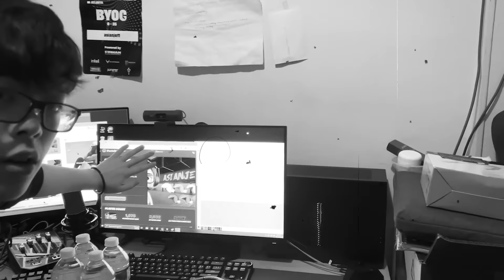AsianJeff Plays With His BIGGEST FAN!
Hey guys in this video you will see AsianJeff Plays With His BIGGEST FAN! 👑

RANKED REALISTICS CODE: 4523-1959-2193